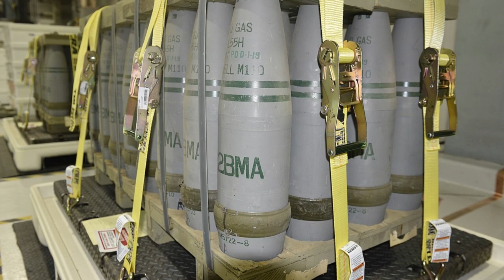The German concern Rheinmetall will manufacture 155-mm projectiles for Ukraine